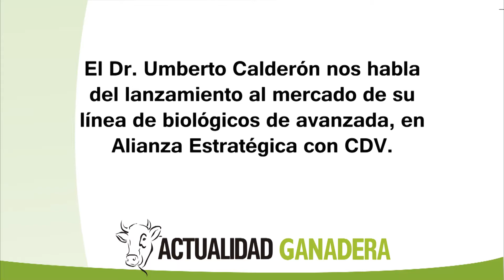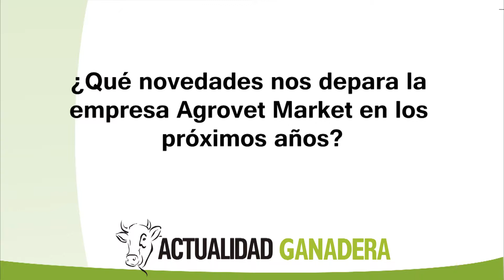Agrovet Market acuerda alianza estratégica y se mantiene a la vanguardia del sector ganadero